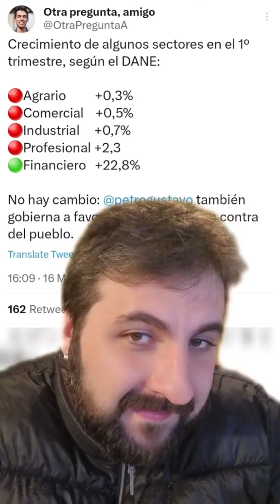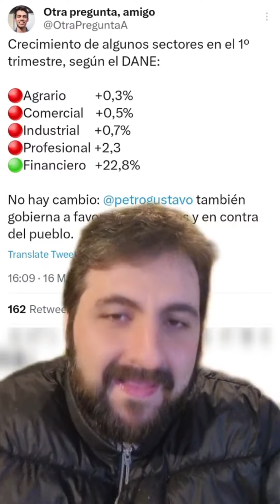Crecimiento sectorial y políticas de Petro: Miren esto tan interesante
Crecimiento sectorial y políticas de Petro: Miren esto tan interesante. En este video, desglosamos el informe del DANE sobre el crecimiento de los sectores en el primer trimestre y discutimos cómo las políticas del presidente Gustavo Petro están impactando en estos números. Nuestro objetivo es proporcionar una visión equilibrada y analítica de la situación actual, presentando los puntos positivos y negativos de la gestión actual. Discutiremos además si la promesa de cambio se está cumpliendo, y qué sectores están experimentando mayor crecimiento bajo la administración de Petro. Te invitamos a unirte a este debate y compartir tus propias opiniones y experiencias en los comentarios."